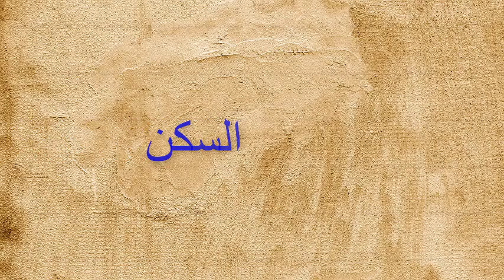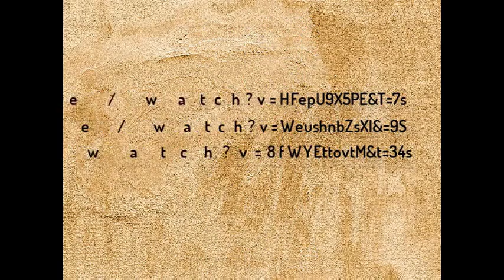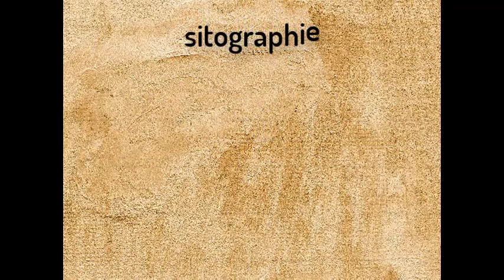العصر الحجري القديم السكن تقويم